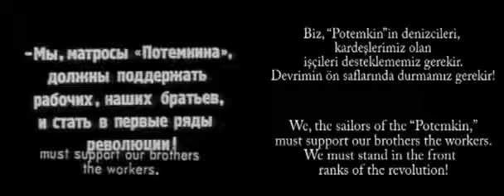noncontiguous biggest overstrike gabbinesses 1997